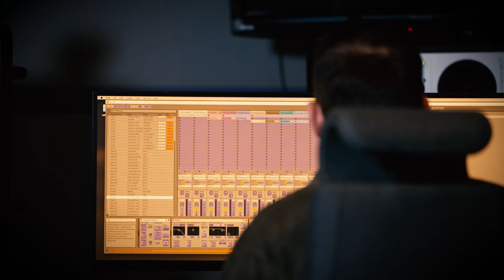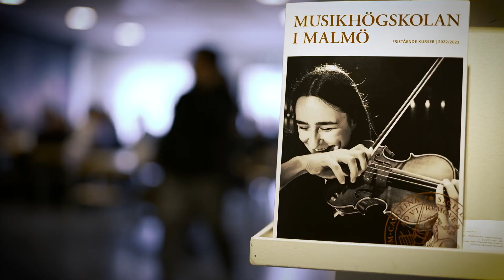Jazz och Folk- och Världsmusikerutbildningar | Musikhögskolan i Malmö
På Musikhögskolan i Malmö har vi lång erfarenhet av att förbereda studenter för ett framtida yrkesliv som professionella musiker, kyrkomusiker och tonsättare. Våra kunniga lärare kommer att ge dig verktygen du behöver för att utveckla just ditt konstnärskap samtidigt som du bygger upp en stark yrkesidentitet. Kärnan i vår undervisning utgörs av ett individuellt utformat utbildningsprogram, där dina personliga mål och din musikaliska utveckling står i fokus.

Välkommen med din ansökan!

Intervjuade studenter: Alice Castell, Axel Almqvist och Frank William Reis.
Musik av studenter vid Master komposition - Musik för film och media: Alan Haksten

At Malmö Academy of Music, we have extensive experience in preparing students for a future as professional musicians, church musicians and composers. Our experienced teachers will provide you with the tools you need to develop your artistry, as well as building a strong professional identity. Our programmes are all individually designed to ensure that your personal goals and musical development are in focus.

Welcome with your application!

Interviewed students: Alice Castell, Axel Almqvist och Frank William Reis.
Music by students at the Master’s programme in composition - Music for film and media: Alan Haksten